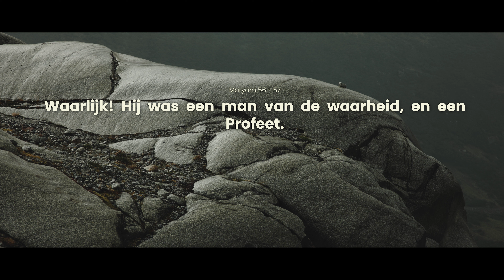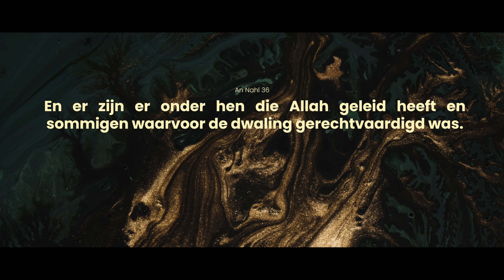De Profeten | Episode 3: Idris (as)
Verhalen over de profeten | Aflevering 3 Idris (as)

"Wij vertellen jou het beste verhaal van deze Koran die Wij aan jou openbaren. Jij was hiervoor niet op de hoogte (van deze gebeurtenissen)." Koran (Yusuf 3)

De Koran is een schat van verhalen over onze voorvaderen, onze geliefde profeten. Uit deze verhalen kunnen wij lessen halen. Ik neem je mee in de verhalen van de profeten, van Adam (as) tot en met Mohammed (sas).

Het begon voor ons allemaal bij Adam (as). Wie is Adam (as)? Hoe was zijn leven? Wat kunnen wij van hem leren?

Deze verhalen zijn goed te volgen door jong en oud.

Volg mijn pagina voor meer afleveringen. Volg ons ook via Project Ummah